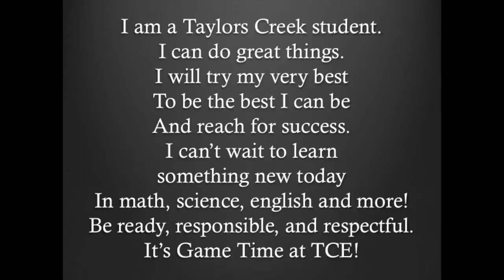Morning News 8 26